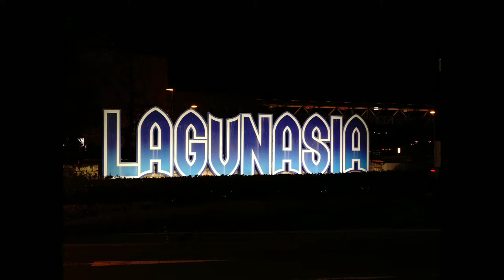【一華総観】東京ディズニーランドにも負けない夢の国は存在したbyラグーナテンボス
愛知県蒲郡市
ラグーナテンボス
ラグナシア　変なホテル　ラグーナフェスティバル　ラグーナの湯
牧原鮮魚店(蒲郡漁港丼定食)